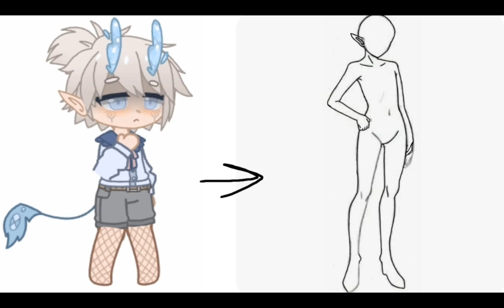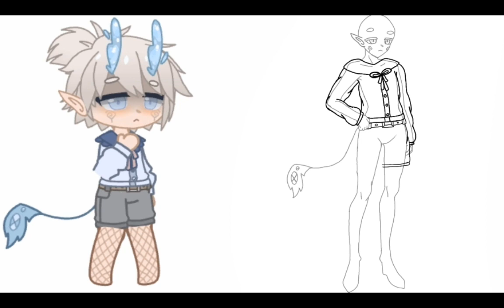From gacha to anime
turning a cute gacha club character I found to a chill anime boy.